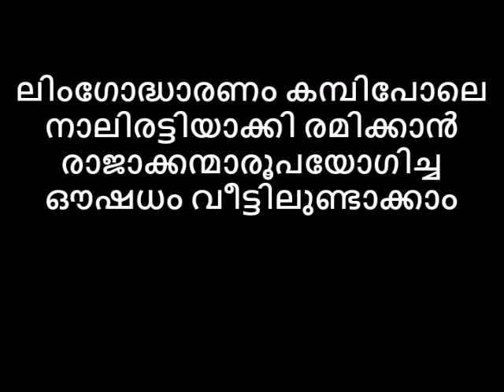ലിംഗോദ്ധാരണം കമ്പിപോലെ നാലിരട്ടിയാക്കി രമിക്കാൻ രാജാക്കന്മാരൂപയോഗിച്ച ഔഷധം വീട്ടിലുണ്ടാക്കാം😂😎😎